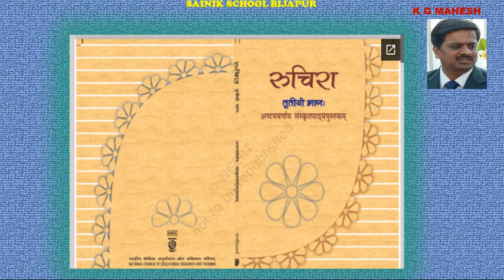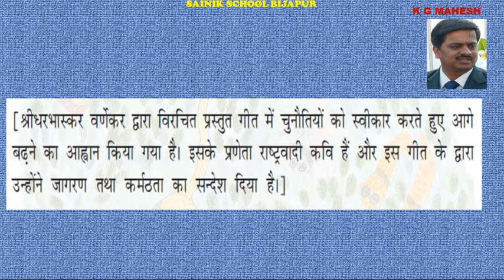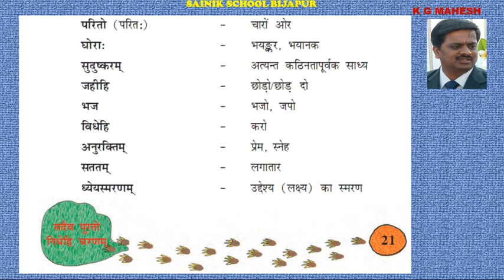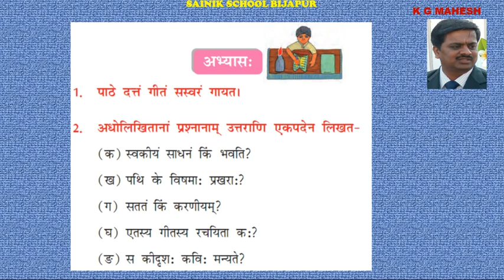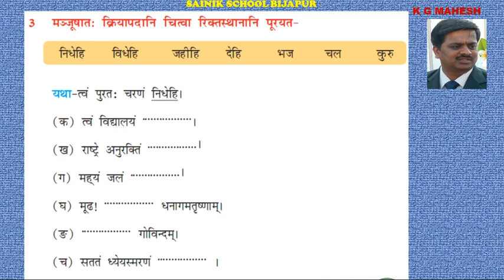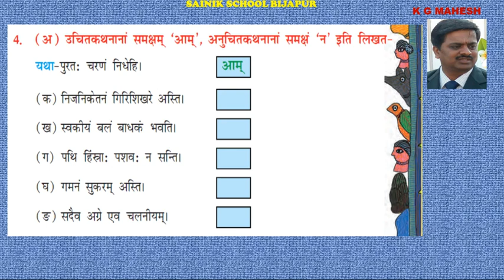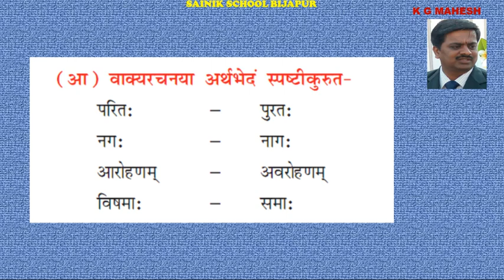8 Sadaiva Purato Nidhehi Charanam new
8 Sadaiva Purato Nidhehi Charanam new ,
class 8 , lesson exercises 1 -3